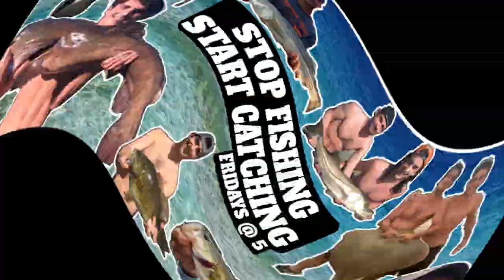River Catfish Fishing: River Catfishing Tips & Techniques 2020 [Secrets] | SFSC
River Catfish fishing is our favorite, we show you how to catch em like bread and butter.  We pulled in some great fish today and want to show you how to pull em in like us. After watching this video you will have all the river catfishing tips & techniques including: where to cast, what rig to use, bait, and more! Catfish give you big fights, come big and small, and are the real man's fish. We hope you all enjoy our day of catching big cats and plenty of em!

The Dunker (Bobber)

I like the nice big 3 in bobbers. They are really easy to see and fun to watch get DUNKED! These are the best bobbers for this setup, no other bobber works as well as these.

The sinker

This provides a variety pack of sinkers, so you can vary how much weight you need. I use about an ounce where I fish, but based on different currents you may want more or less weight.

Leader Line

50 lb mono is my go to for leader line when catfishing in rivers. I generally tie about a 5 - 6 foot leader off my main line, whatever is necessary to get that bait right above the bottom.

I pretty much exclusively use circle hooks when catfishing with either live or cut bait. Don't need to set the hook hard, just add tension and the fish will hook itself.

Favorite Catfishing Rod & Reels

If you are just getting into catfishing here are some great options! The Penn Fierce  or Battle II is my go to rod for catfishing. In order to catch big fish you are going to need at least a 6000 size rod and reel. It's also super versatile and I often use it when I go fishing inshore in saltwater. Catches just about everything!

Cast Net

I like the 5 foot cast nets. Not too big that you can't throw it in confined situations but wide enough to increase your chances of catching fish.

Landing Net

Once you get the catfish out of the hole and to the surface a landing net is very useful to throw the fish in. Once they get to the surface they often roll around a lot, so having a net to put them in decreases the chance you miss them.

Recently upgraded to the GoPro Hero 7 Black - love the quality and built in movement stabilization.

I hope yall can get hooked up on some cats just like us!